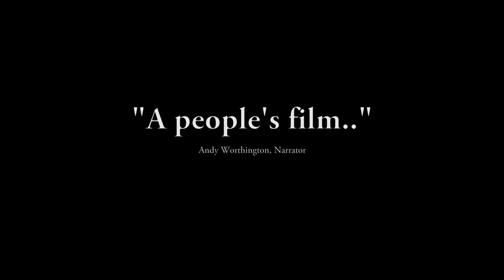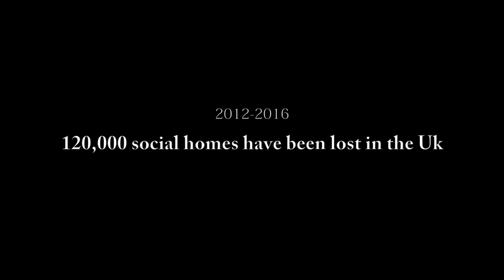Concrete Soldiers Uk official_TRAILER 2019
“It’s only when it’s too late, people wake up and realise they are going to loose their home” says Clifford Grant, Central Hill Estate leaseholder.

Concrete Soldiers Uk takes you on an exhilarating journey depicting people's battles against the big developers and Councils, who are splitting apart communities in the name of progress. But seemingly against all odds, these campaigners are winning and showing the way for people power.

“The most successful campaigns are always won by the communities themselves” says Simon Elmer, contributor and activist from ASH.

An inspirational anti-war film interspersed with amazing facts about the Uk housing crisis including the Grenfell Tower disaster and how it feeds into the whole ethnic and social cleansing of the Uk cities.

CS CREDITS

Simon Elmer
Geraldine Dening
Martin Wheatley
Kate Macintosh
Linda Lee
Deirdre Shaw
Kate Nutt
Clifford Grant
Nicola Curtis
Jerry Flynn
Beverly Robinson
Rastko Novakovic
Chris Jacobs
Victoria Briden
Colin Wiles
Jamie Burton
Andy Worthington

Director/Producer   Nikita Woolfe

Executive Producers    Mike and Nikita Woolfe

Sound
     Luc Beloix
     Jonnie Dean
     Nikita Woolfe

Main Camera    Nikita Woolfe

Additional Camera
Luc Beloix
     Jonnie-Dean Peace
     Chester Yang
     Dan Davies - Banyak Films
     Caterina Sartori

Production Manager    Gill Hewlett-Case

Editor       Nikita Woolfe

Grader     Luc Beloix

Music Composer   Rafal Arciszewski  - Engine Heart Prods

Sound Design    Andrej Bako

Researcher    Jacob Hewlett-Case

Additional Support
Benjamin Ross

Music

"Untitled PVC Quena_JA rearrange"
by naotko

"The Stars Look Different" (Ziggy Stardust Mix)
by spinningmerkaba

"Mattioli Prelude"
by Martijn de Boer (NiGiD)

"Interstellar Noodle"
by Doxent Zsigmond

"Supernatural"
by Geert Veneklaas

"Flower"
by Doxent Zsigmond

"Paper Planes - Durden ft. Airtone"
by DURDEN

"Hot Core"
by Geert Veneklaas

"Reverie (small theme)"
by _ghost

“Moved On”
by Jimmy Aldridge & Sid Goldsmith

And

"Little Shivers"
 by Pete Marett and Lee Groves